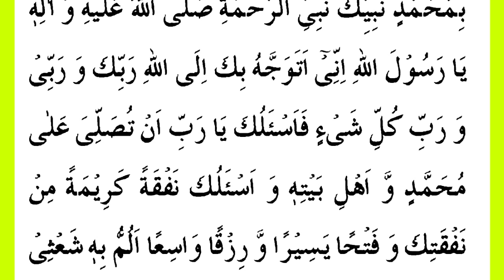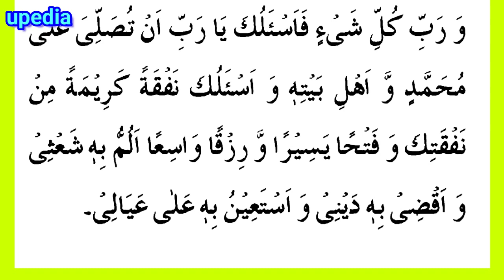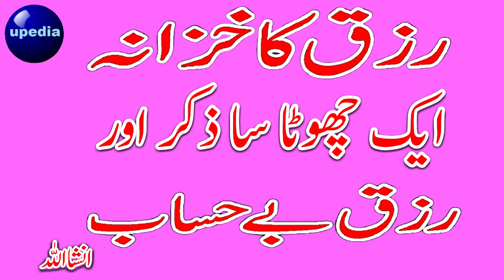Aj 12 Rabi-Ul-Awal Ap {S.A.W} KI Amad Ka Din Hay | Allah Ke Namon Ki Tasbeeh | Rizq Me Barkat Ki Dua